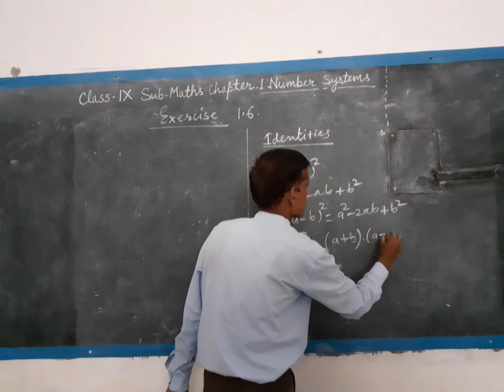class 9 chptr 1 video 15